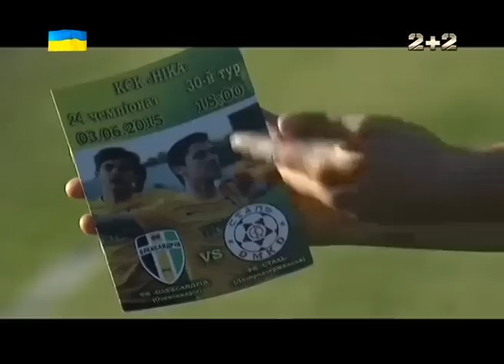Олександрія - Сталь Дніпродзержинськ - 0:1. Відео матчу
UA - Олександрія - Сталь Дніпродзержинськ - 0:1. Відео матчу. Новачки Прем’єр-ліги вже у четвертому турі зустрілися між собою. Якщо дніпродзержинська Сталь - абсолютний новачок еліти, то для Олександрії це третя спроба закріпитися серед найкращих команд України. З якими мріями Володимир Шаран та його команда збираються проводити цей сезон.Випуск Профутбол за 9 серпня 2015 року

RU - Александрия - Сталь Днепродзержинск - 0:1. Видео матча. Новички Премьер-лиги уже в четвертом туре встретились между собой. Если днепродзержинская Сталь - абсолютный новичок элиты, то для Александрии это третья попытка закрепиться среди лучших команд Украины. С какими мечтами Владимир Шаран и его команда собираются проводить этот сезон.Выпуск Профутбол за 9 августа 2015 года